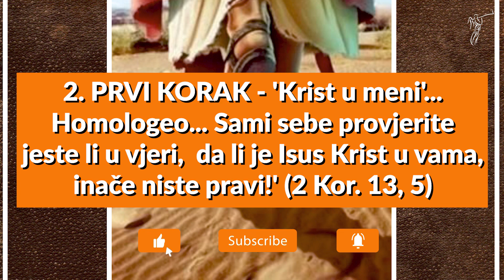'TIJELO KRISTOVO' - 2. PRVI KORAK - Krist u meni...Homologeo...Sami sebe provjerite jeste li u vjeri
BIBLIJSKA PODUKA NA TEMU:
'TIJELO KRISTOVO'

PUNI NAZIV PROPOVIJEDI:
2. PRVI KORAK - 'Krist u meni'... Homologeo... 'Sami sebe provjerite jeste li u vjeri, da li je Isus Krist u vama, inače niste pravi!' (2 Kor. 13, 5)

PREDAVAČ:
Lorens Novosel - Apostol Isusa Krista
Split 05/2020